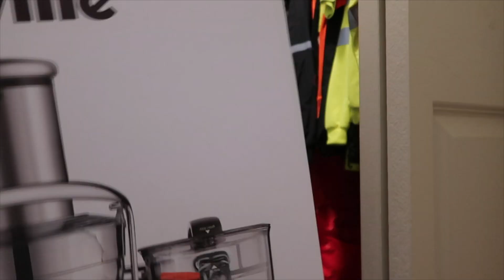WEEKLY VLOG- Putting up 7ft CHRISTMAS TREE, SEPHORA HAUL, AMAZON CHRISTMAS DECOR HAUL | Kharah Jay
In this weekly vlog, I'll share everything from putting up my CHRISTMAS TREE, SEPHORA HAUL, and AMAZON CHRISTMAS DECOR HAUL! I hope you enjoy watching it as much as I enjoyed doing it! So, it's that time of year again! Time to put up the Christmas tree, decorate the house, and haul all of our holiday shopping to Sephora! In this weekly Vlog, I'll be sharing all of my holiday shopping and decorating items so far,
This year has been amazing, and I can't wait to see what 2023 has in store.

 Items from Amazon
Emerald Ribbon
Table Runner
4pc Ornament
Christmas star
4pc Christmas tree
36pc Ornament

TIME STAMPS
0:00- INTRO
1:36- GROCERY
3:00- DOCTOR VISIT
4:37 - GRWM
6:00 - SEPHORA AND AMAZON HAUL
17:34 - PUTTING UP CHRISTMAS TREE

PLEASE WATCH IN FULL HD FOR THE BEST EXPERIENCE

Kharah_jay

CAMERA: Canon SL2
LIGHTS: 2 soft boxes and a ring light
EDITOR: Final cut Pro
Im Jamaican